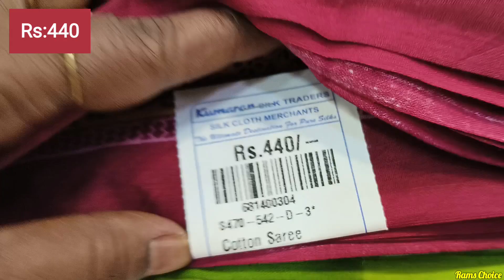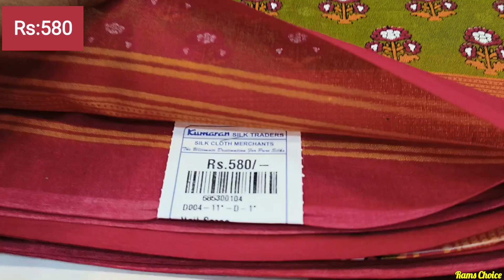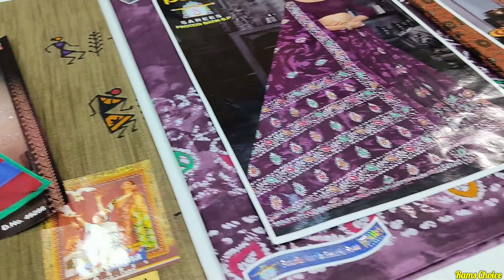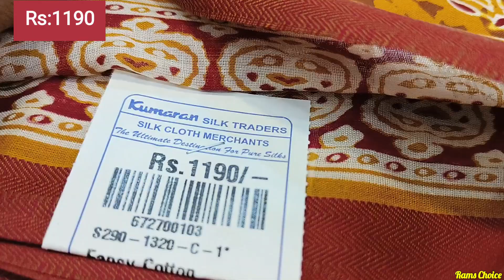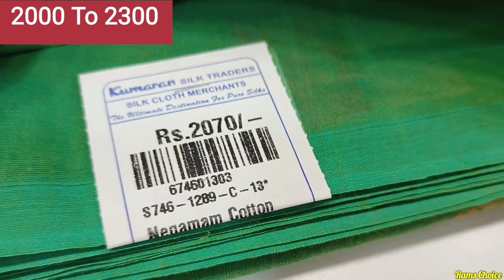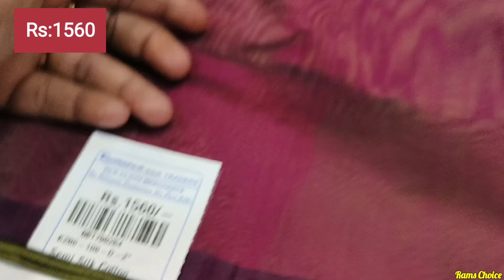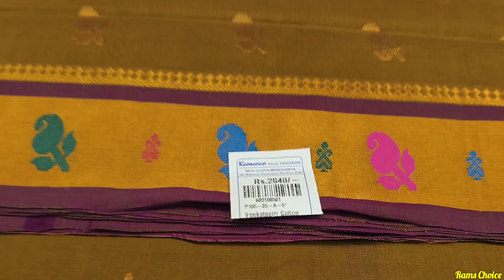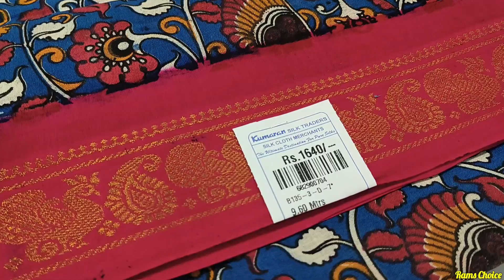Sri Kumaran stores Summer pure cotton saree collection/Chettinad Kanchi sungudi cotton with price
Sri Kumaran textile
Tnagar
Chennai